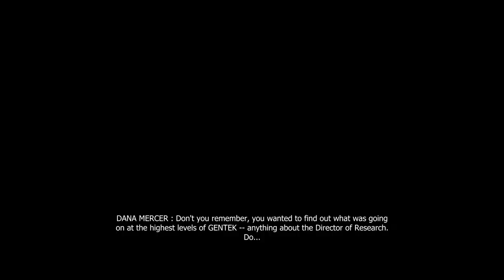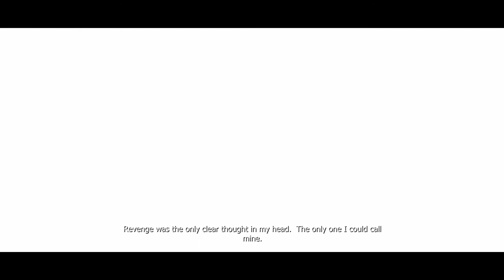Prototype - Deutsch / German Let's Play - 01 - Alex Mercer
[Deutsch / German Let's Play Series] ForceCom transforms into Alex Mercer in 'Prototype'